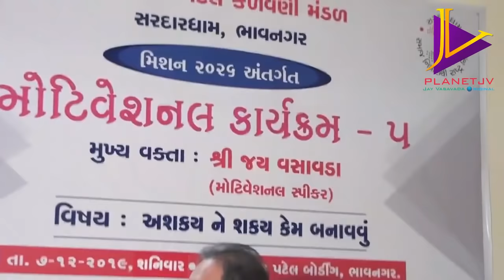અશક્ય ને શક્ય કેવી રીતે બનાવવું? || જય વસાવડા || Jay Vasavada motivational speech || sardardham 2019